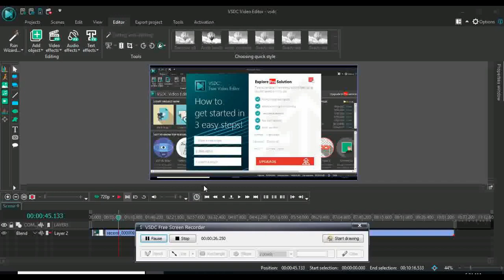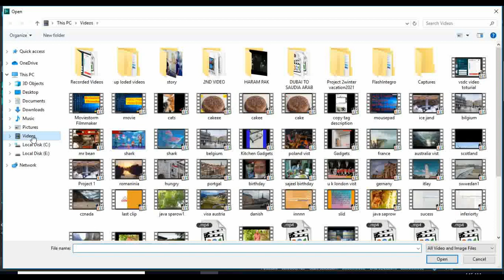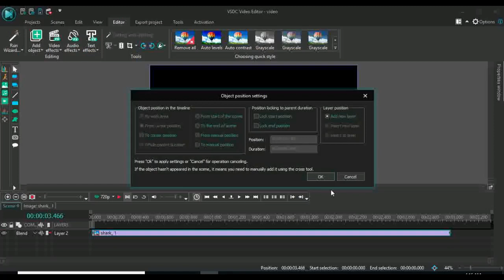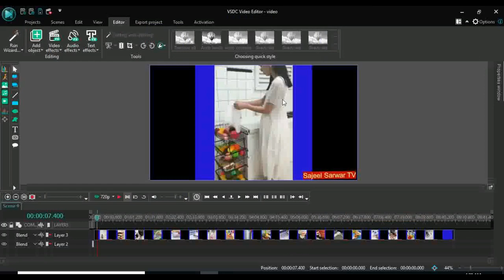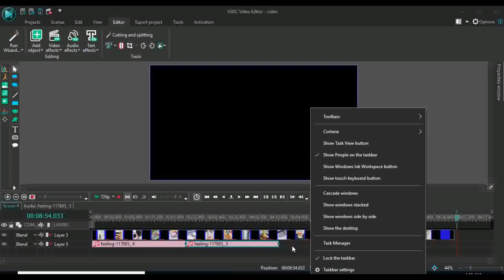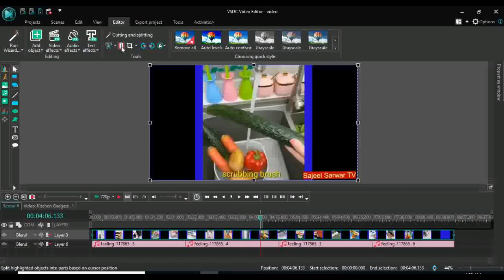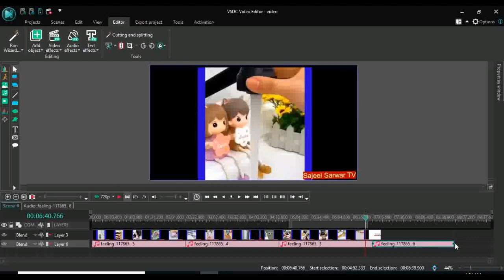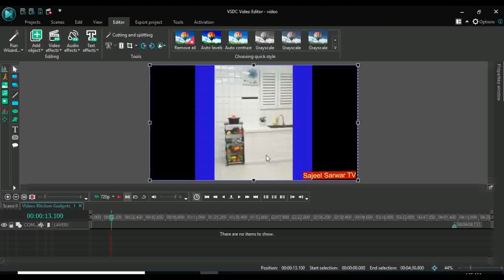apni video ki editing khud s kry free|vsdc free video editor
here u will learn video editing.how to remove background music and how to add new music.How to spilt videointo parts.How to cut out parts of video.How to gie different effects.
 vsdc video editor tutorial,
Vsdc video editing